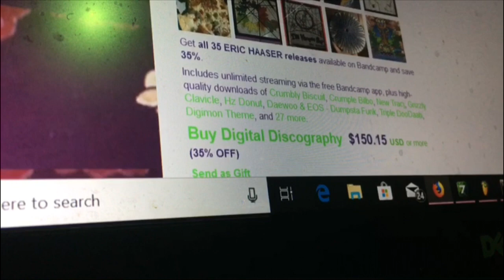ERIC HAASER Bandcamp PROMO